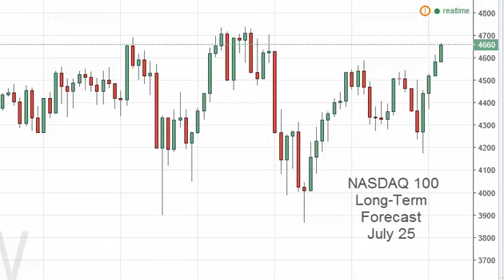NASDAQ Index forecast for the week of July 25 2016, Technical Analysis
- July 25 2016 index weekly technical analysis for the NASDAQ INDEX.Find more information about Forex and Commodities News Technical Analysis Fundamental Analysis and Brokers on FX Empire